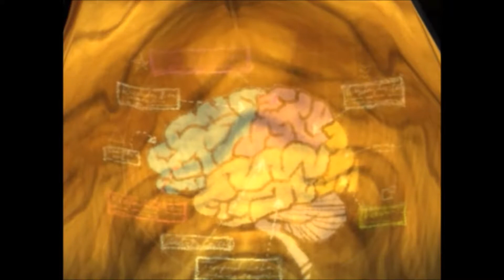Let's Play Psychonauts Episode 1: Psychic Summer Camp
We come to learn how to bend spoons and tie knots! ...MENTAL KNOTS!